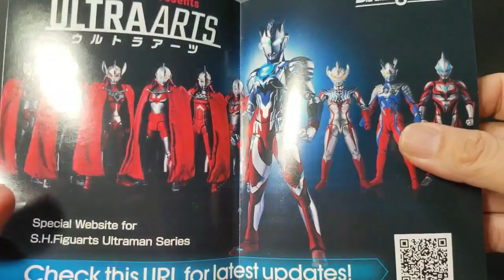S.H Figuarts Ultraman Geed New Generation Primitive Bandai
video kali ini saya akan review s.h figuarts ultraman geed primitive versi new generation.
figure s.h. figuarts ultraman geed ini keren sekali. dalam paket kemasan, akan mendapatkan part kepala HS ultraman geed new generation primitive yang matanya berwarna merah

penasaran dengan s.h. figuarts ultraman geed new generation primitive ini ?? yuk tonton aja langsung ya ^^